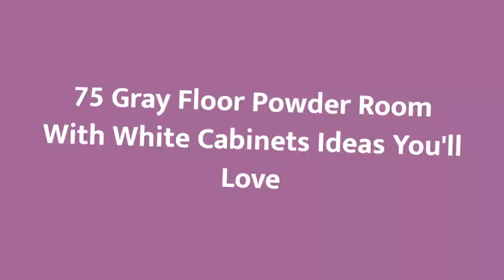75 Gray Floor Powder Room With White Cabinets Design Ideas You'll Love 🌈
0:00:00 - Intro
0:00:12 - Gray Floor Powder Room With White Cabinets Design Ideas You'll Love: Inspirations 1 to 25
0:02:49 - Gray Floor Powder Room With White Cabinets Design Ideas You'll Love: Inspirations 26 to 50
0:05:39 - Gray Floor Powder Room With White Cabinets Design Ideas You'll Love: Inspirations 51 to 75

Hello there!🌈